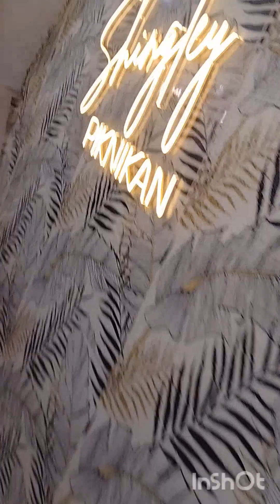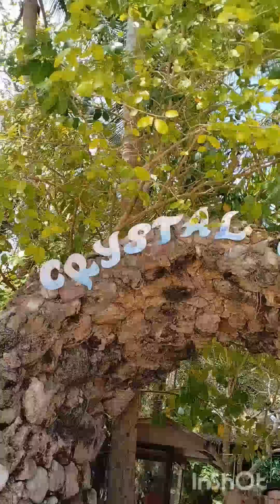2024年3月にフィリピンのボラカイ島へ行ってきました✨boracay